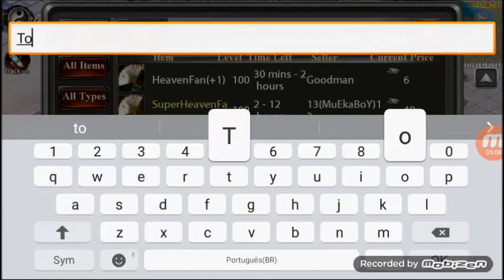Comparando preços Server Novo - FullMoon_EU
Passei em alguns Server Comparando Preços... Sera que compensa mesmo fazer um boneco no server novo?

Outros Videos de Conquer Online...

►►CONHEÇA OUTROS JOGOS BEM LEGAIS!!!